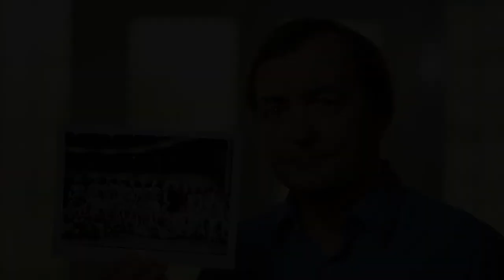Ligeti: Étude No. 8 – „Fém“ | A brief introduction by Pierre-Laurent Aimard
* You can find this video in the interactive score of Étude No. 8 (“introduction” section)

In EXPLORE THE SCORE, world class pianists take you on an exciting journey of discovery. Delve into the world of twentieth-century music by exploring interactive scores. Watch masterclasses, learn about the composers and their music and discover award-winning education projects. EXPLORE THE SCORE is an education project developed by the Klavier-Festival Ruhr.

EXPLORE THE SCORE ermöglicht eine faszinierende Entdeckungsreise in die Welt der Musik des 20. Jahrhunderts mit herausragenden Pianisten der Gegenwart. Die Internetplattform des Klavier-Festivals Ruhr umfasst multimedial aufbereitete Partituren, Meisterkurse, Dokumentationen praxiserprobter Vermittlungsprojekte, Lehrmaterialien sowie vielfältige Hintergrundinformationen zu den Komponisten und ihrer Musik.